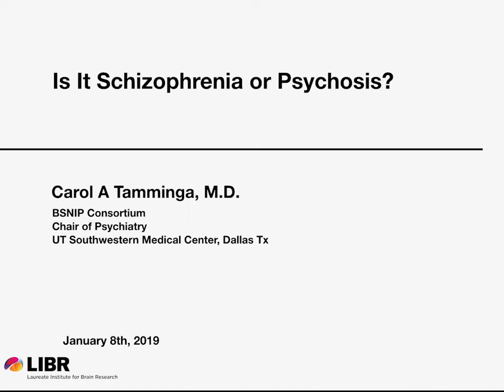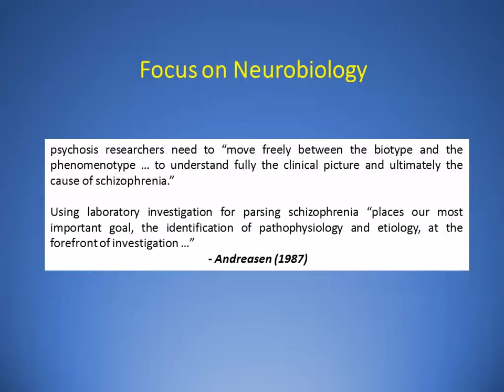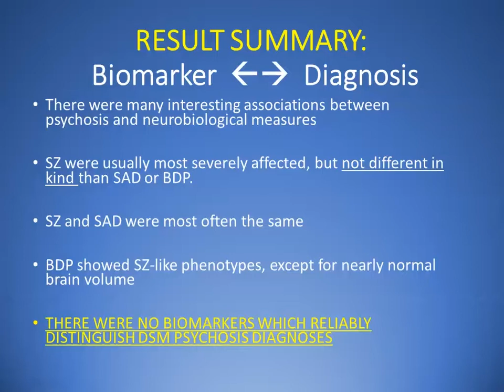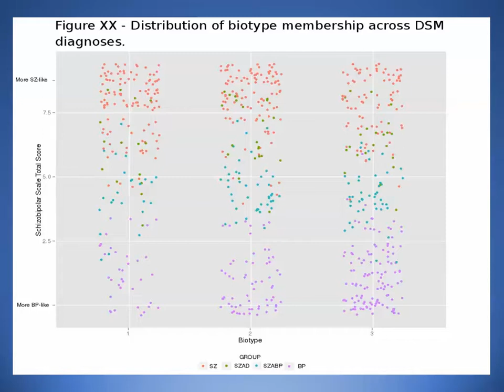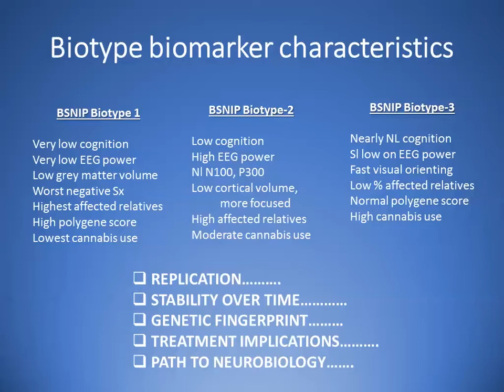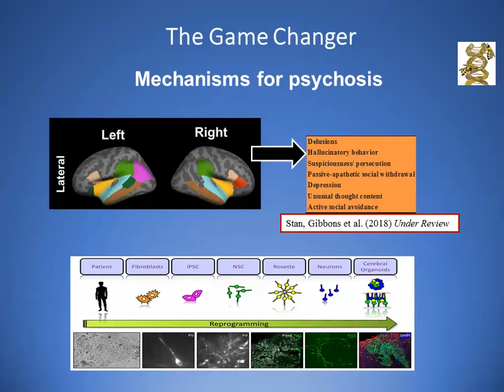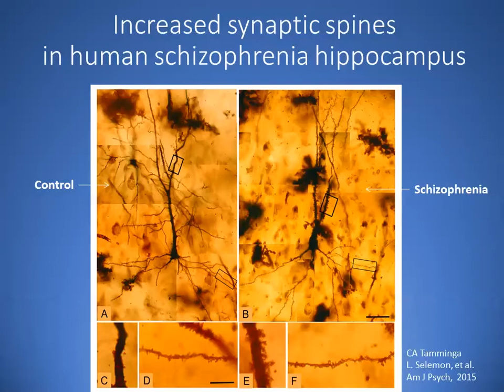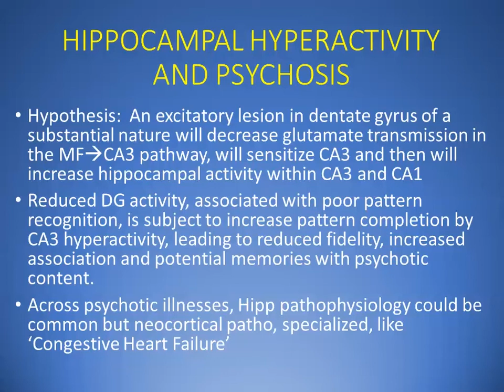Carol Tamminga, MD: "Is it Psychosis or Schizophrenia?"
January 8, 2019 // The William K. Warren Jr. "Frontiers in Neuroscience Conference" presents "Is It Psychosis or Schizophrenia?" by Dr. Carol Tamminga, Lou and Ellen McGinley Distinguished Chair and the McKenzie Chair in Psychiatry at the University of Texas Southwestern Medical School.